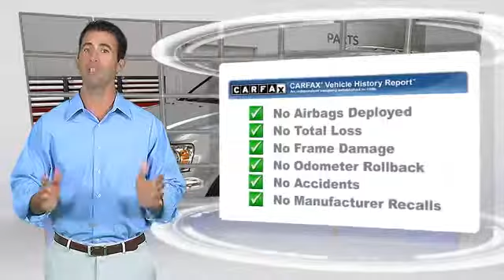Audi of Oakland, Oakland CA 94612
Audi of Oakland

- USED, Oakland, East Bay Area Audi Dealer, Alameda County, San Francisco

[DFIN:2:2291519:I:97ACA3AE:37c353b40ba2f674cb508fb02c2627a5]